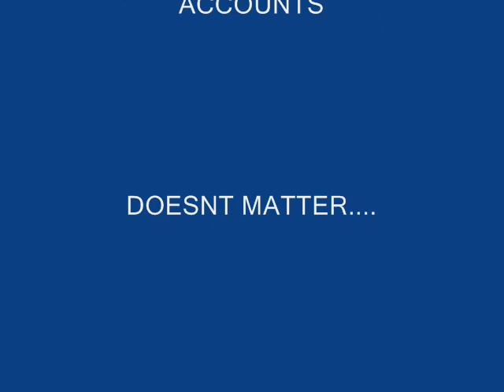staring contest gone emo